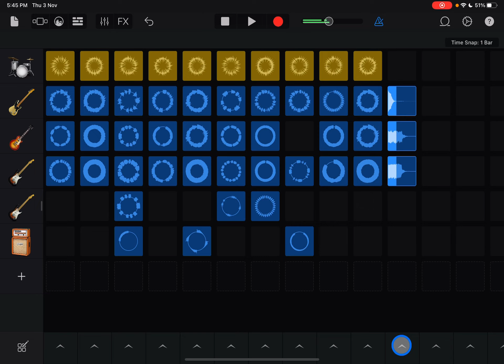New Rock (Music by Meh, Alicia)